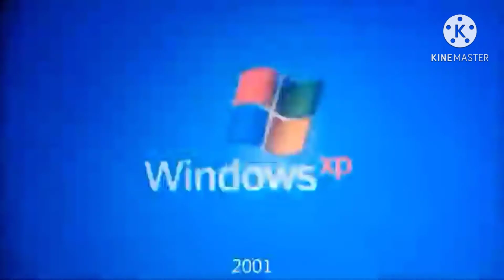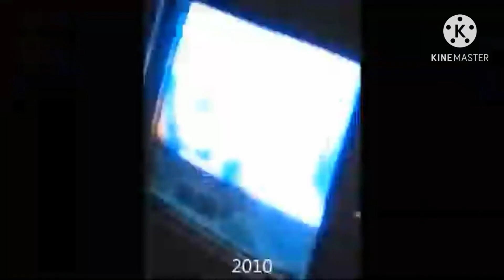Titles Animated feature bioshock